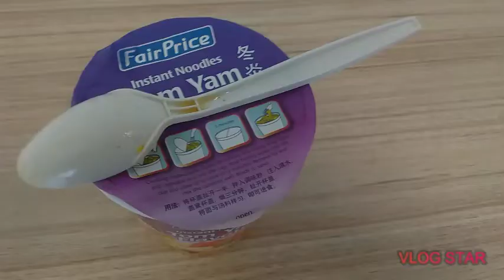trending foods How to cook easy for you paano magluto ng madaliكيف تطبخ لذيذة وسهلة بالنسبة ل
tips Hashtag Trendingfoods How what when where who paano ano bakit sino saan kaylan EASY COOKING, MASTER CHEEF, HOW TO COOK, HOW TO PREPARE, DELICIOS FOOD Trending NO.1 #9 ON TRENDING الطعام شهي لذيذ وسهل 趋势食品既美味又容易 பிரபலமான உணவுகள் வேகமாக சமைக்கப்படுகின்றன แนวโน้มอาหารปรุงสุกอย่างรวดเร็ว trendiga livsmedel snabbkokta